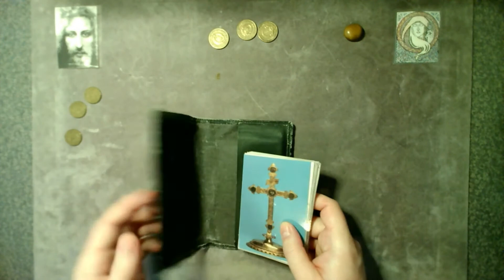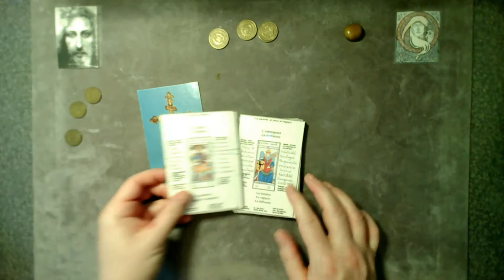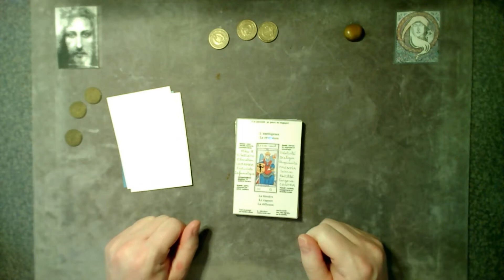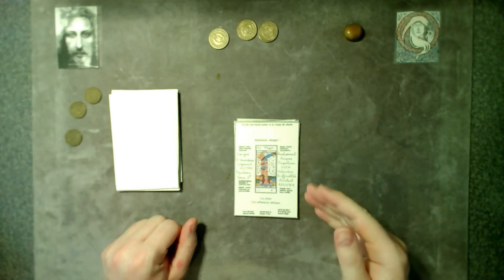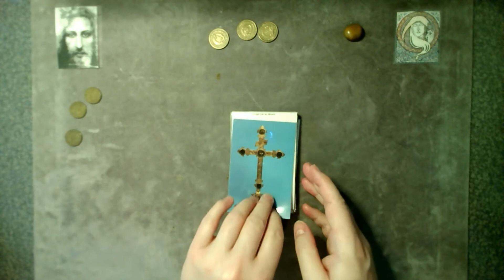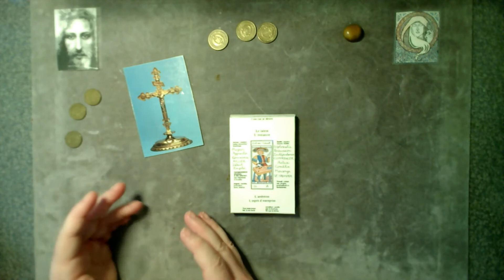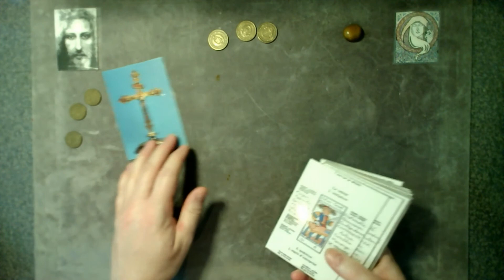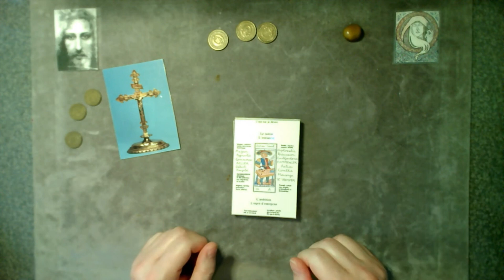TAROT Pense-Bête : Trouver des mots-clés généraux ? (Merci le web et les livres !)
Cette fois, il s'agit de chercher quelques mots-clés qui ne viennent pas de toi et qui sont les plus rencontrés sur internet et/ou dans les bouquins de Tarot ! C'est efficace pour démarrer et pas que...

Dans cette vidéo, je te présente :

- 6 mots-clés que j'ai trouvés, pour chaque arcane majeur de mon Tarot
- l'explication de mon choix, 3 généraux, 3 particuliers

Placés à la droite de l'image, tournés vers l'extérieur, ces mots-clés viennent de "dehors" de toi. Mais pas de problème, ils sont reconnus pour exprimer finement et fidèlement un arcane, sans ambiguïté.
Ils seront de bons repères pour tes premières analyses et par la suite, toujours des jalons ressources.

Hiéro